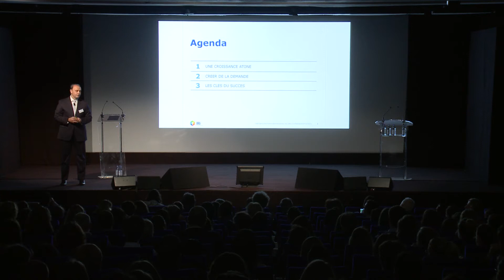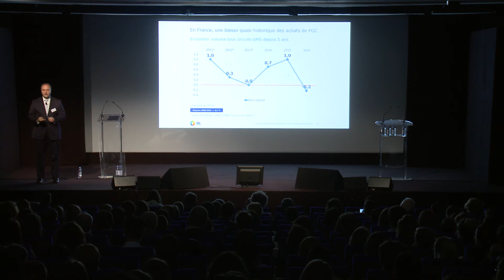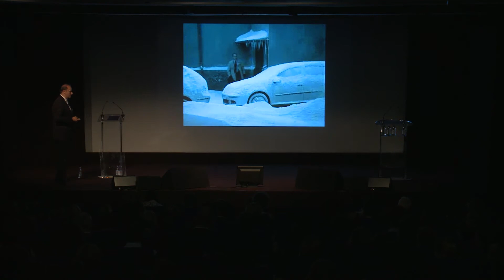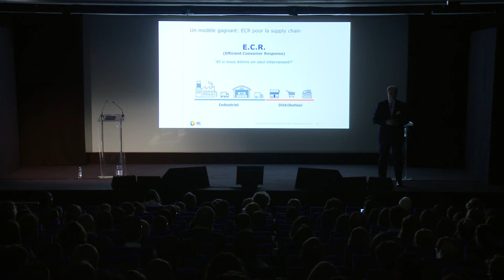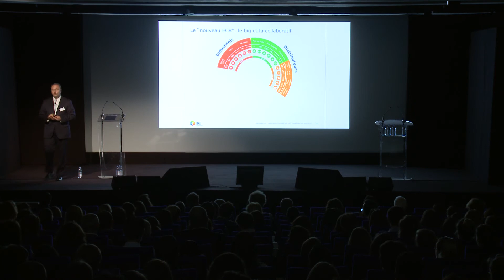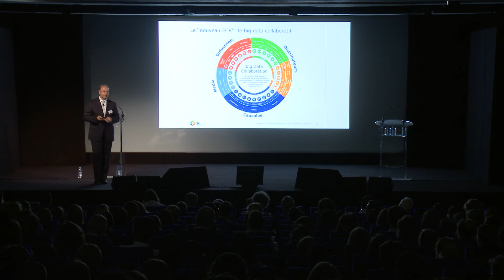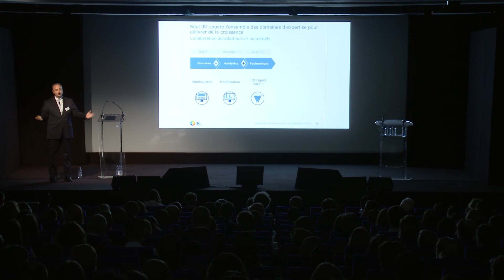‘Big Data Collaboration’ by José Carlos González Hurtado, President of International, IRI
José Carlos González Hurtado demonstrates how retailers and manufacturers can generate growth at the IRI Matinée Clients in Paris (France). He examines why there is currently no growth in fast moving consumer goods in most countries and proposes the big data collaboration approach to retailers and manufacturers to find a new path for growth.